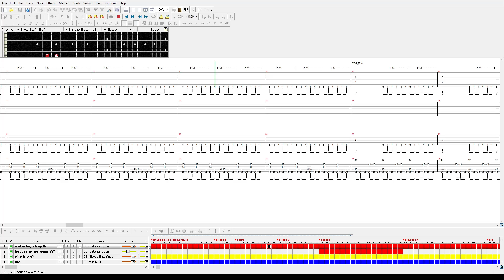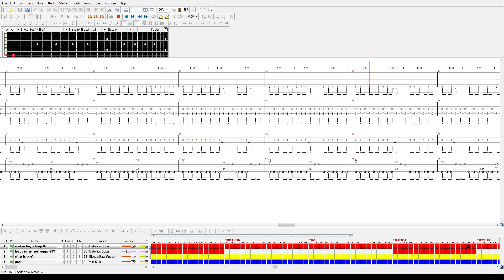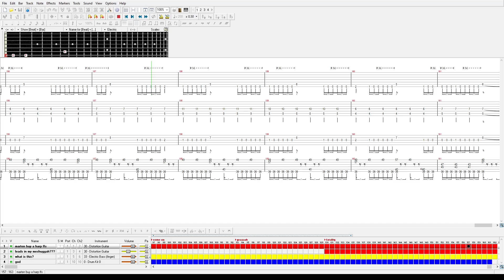Meshuggah - Armies of the Preposterous (Guitar pro tab)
FAQ
Guitar tuning: D# A# D# G# C# F# A# D# (no high D# in the tab because guitar pro 5 has no 8 string guitars)
Leads are missing the low F instead
Bass tuning: D# A# D# G# C#